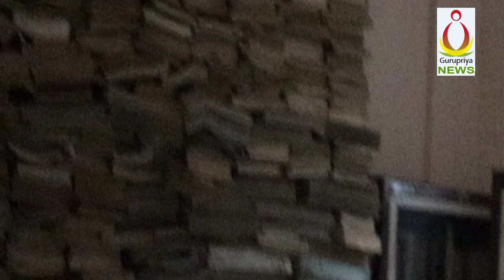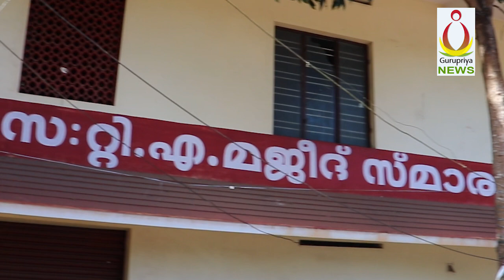അക്ഷരം മുട്ടിച്ചു വർക്കല നഗരസഭ l Majeed Library Varkala Nagarasabha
Test Trial Gurupriya On Road TV